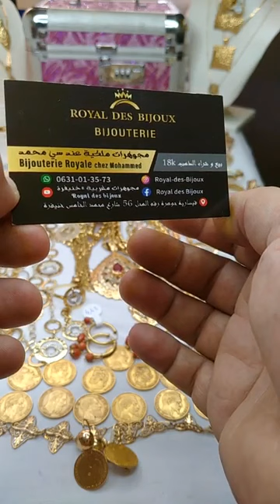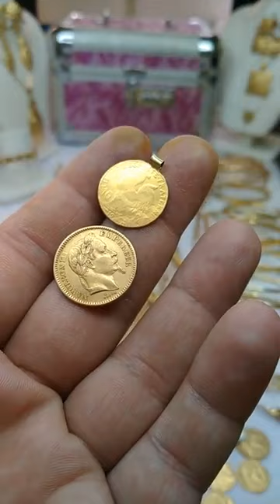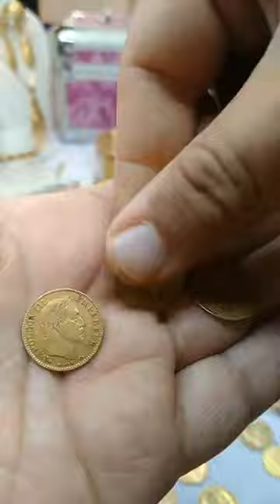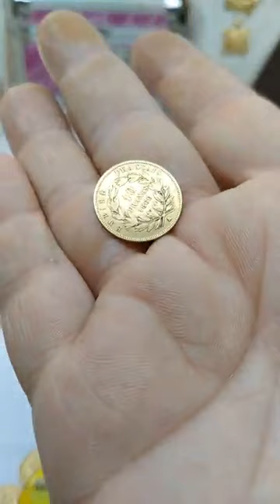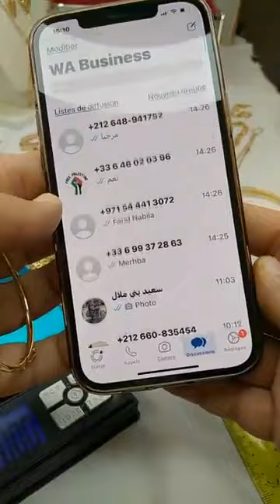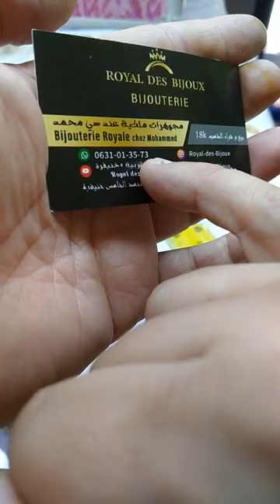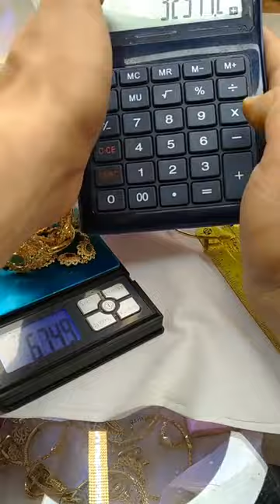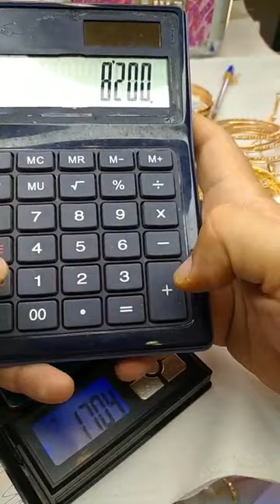آخر مكاين فالرافينيتي وموديلات راقية جدا